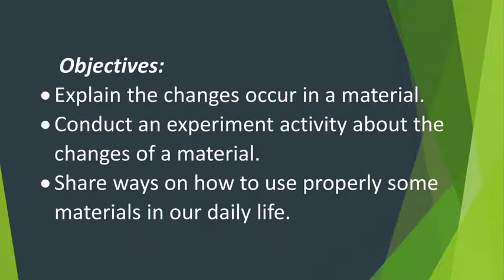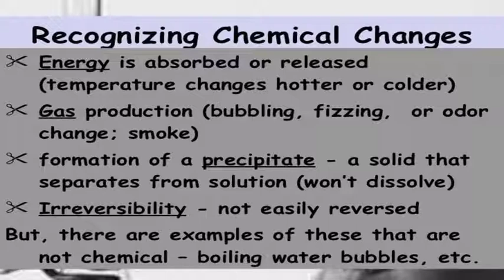Chemical Change MELCS Grade 4